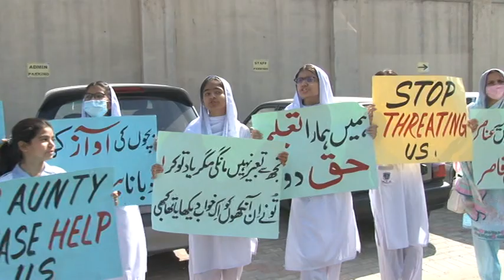girls and boy student protest In Lahore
girls and boy student protest